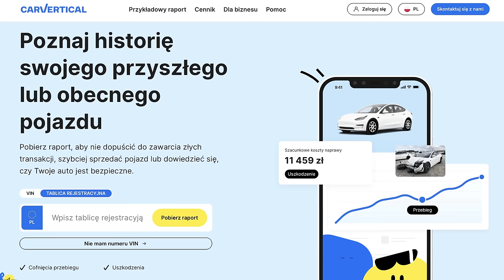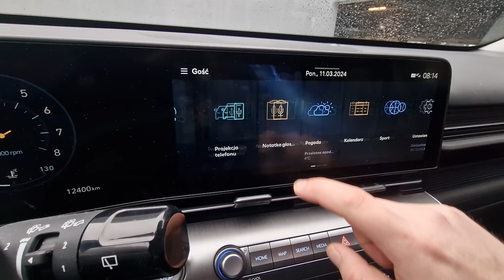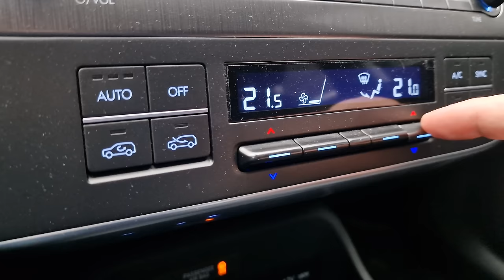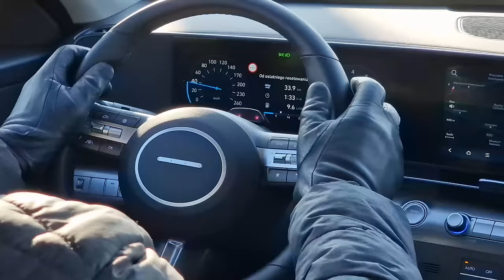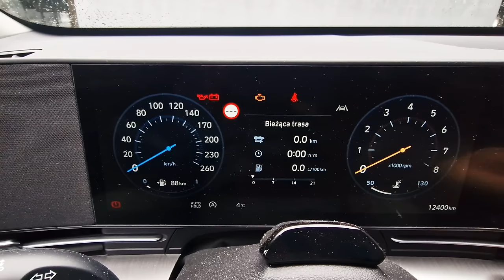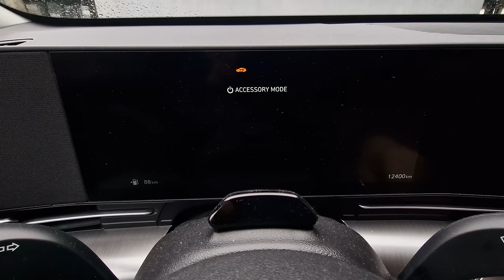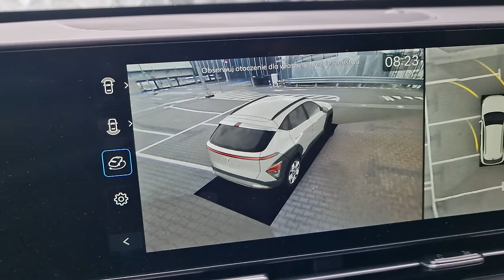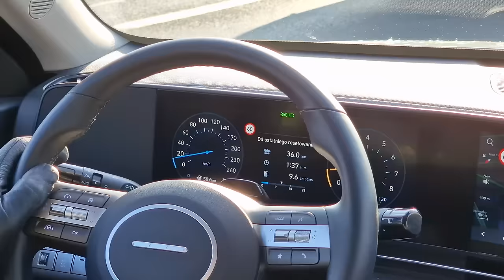Hyundai Kona 1.0 TEST 2024 pl | PrzeKONA?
Bohater odcinka: Hyundai Kona 1.0 T-GDI 120 KM 6MT

Jeśli szukacie trochę wyższego auta, Hyundai Bayon jest dla Was za mały, a Tucson za duży - to powinniście spojrzeć w stronę nowego Hyundaia Kona. To auto o wyglądzie Robocopa zaskakuje ogromną ilością miejsca na kanapie, sporym bagażnikiem i...kilkoma niedociągnięciami.

Spis treści:
0:00 - 1:38 Wstęp
1:39 - 2:33 carVertical
2:34 - 4:07 Bagażnik, kanapa
4:08 - 5:38 Wnętrze, multimedia
5:39 - 6:20 Dane techniczne
6:21 - 8:36 Jazda, skrzynia, wyciszenie
8:37 - 11:19 Wady
11:20 - 11:56 Zegary
11:57 - 12:16 Fotele
12:17 - 12:32 Miejsce na telefon
12:33 - 12:51 Auto hold
12:52 - 13:39 Zawieszenie, kamera
13:40 - 14:30 Spalanie
14:31 - 14:41 Fajny patent
14:42 - 15:20 Cennik
15:21 - 17:51 Podsumowanie